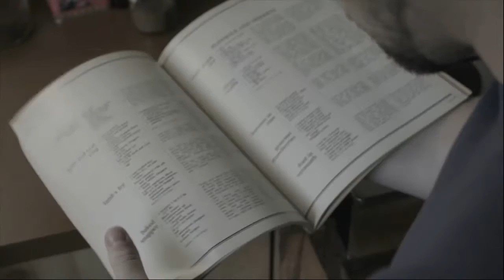Davo Hardy - DAWN of the DEAF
2015 Open Entrant - Short Film - in the Focus On Ability Film Festival.

Hearing-impaired zombies are the new politically conscious minority to take on the Australian government in this satirical comedy.